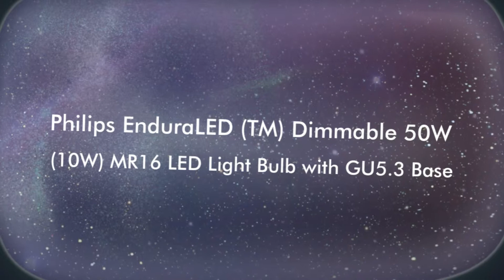Philips EnduraLED (TM) Dimmable 50W Replacement (10W) MR16 L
Philips EnduraLED (TM) 10W MR16 LED light bulb offers light quality comparable to that of traditional general halogen 50W light bulb. MR16 emits directional spot light and are commonly used in open flood/ recessed light and track lighting fixtures.